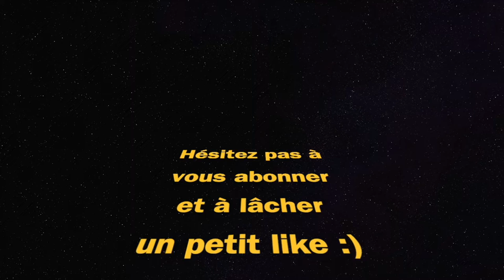800 VICTOIRES (Call Of Duty Warzone)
kgm 40 fusil à pompe de combat combat shotgun call of duty Warzone rebirth island gameplay